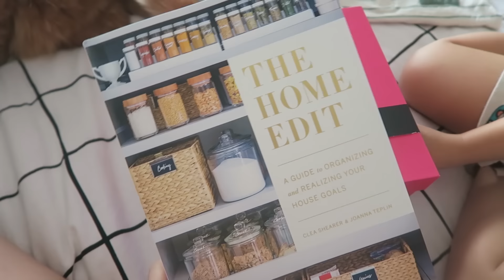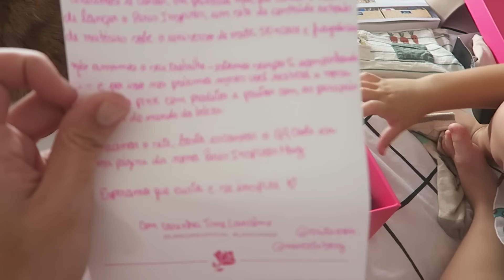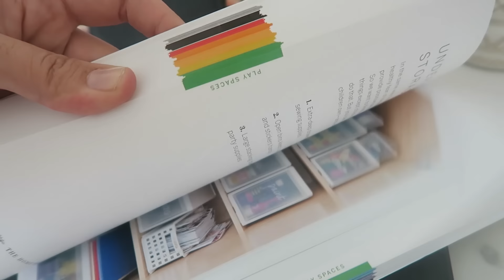ORGANIZAÇÃO DE QUARTO DE CRIANÇA | Vlog #165 | Lia Camargo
❤️ No vlog de hoje: Livro de organização do The Home Edit, recebidos da Lancôme e da Profuse, organizando quarto de criança e brinquedos, organização das gavetas da cozinha, brincando de Lego...

👩🏻 Sou a Lia Camargo, casada com o Dani, mãe do Fefê e de 4 gatinhos muito fofos! Aqui no canal falo um pouco de tudo que gosto e também gravo vlogs mostrando a rotina da minha casa, passeios em família e o dia a dia da maternidade real.